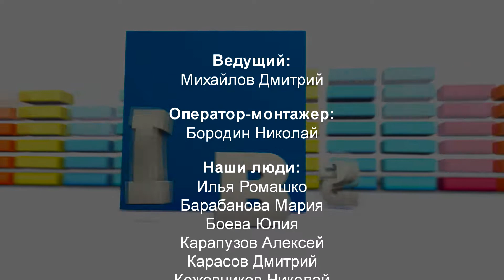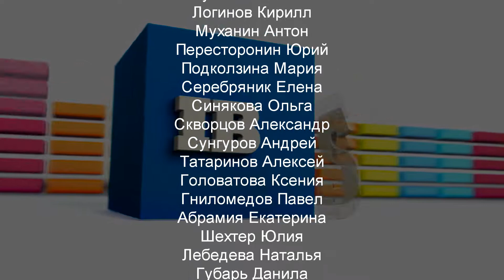Дмитрий Михайлов. Творческое интервью компания IBS